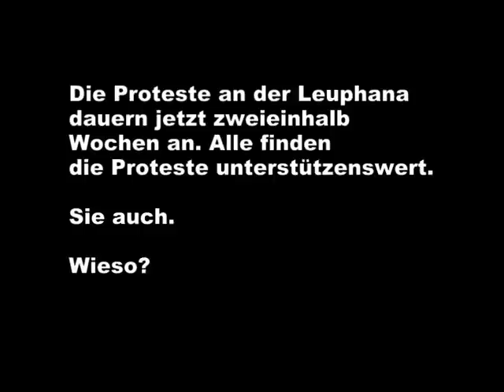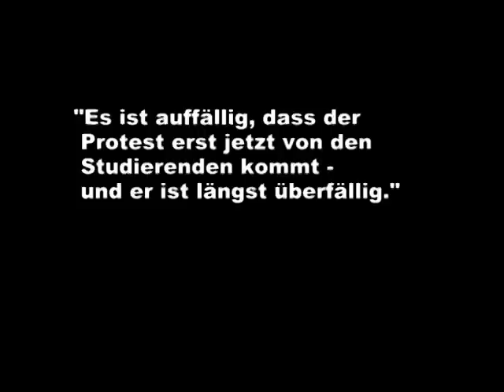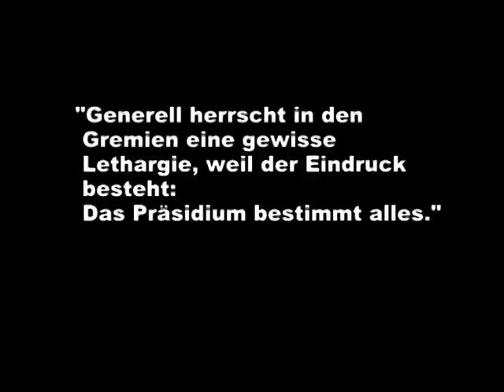... zum Protest!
Führung einmal anders. Überall Freunde. Keine Gegner mehr. Überall Zustimmung. Ein paar Fragen an einen Präsidenten der Hochschule Leuphana Lüneburg.